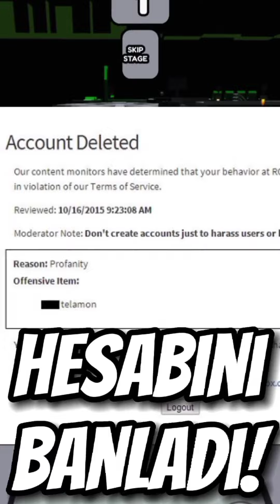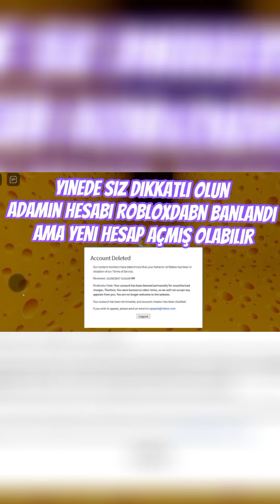Roblox'un En Tehlikeli Hacker'ları 😱 | HAT ROBLOX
Roblox'un En tehlikeli hackerları Part 1

devamını istiyorsanız videoya like atmayı unutmayın! ❤️

o o

ROBLOX Hacker, Roblox Hacker'ları,
Robloxun en Tehlikeli hackerları,
Roblox'un en tehlikeli Hacker'i,
Roblox tehlikeli hackerlar,
Roblox Ürkütücü hacker hikâyeleri,
Roblox en tehlikeli hacker oyunları,
Roblox Tehlikeli oyunlar,
Robloxda oynamamanız gereken oyunlar,
Roblox'da yapmamanız Gereken şeyler,
ROBLOX en Tehlikeli oyuncuları,
Roblox'un en tehlikeli oyunucusu,
Roblox'un en tehlikeli oyunu,
Roblox'un en tehlikeli oyunları,
Bu Hacker'i görürseniz hemen oyundan çıkın,
Brookhaven Hacker'i, Brookhaven yeni hacker,
Roblox yeni hackerlar, Roblox yeni hileci,
Roblox en tehlikeli hileciler,
Roblox tehlikeli hileci,
Roblox bu hacker sizi Banlayabilir,
Roblox bu hileci sizi banlayabilir,
Roblox bu hacker hesabınızı silebilir,
Roblox'da bu hacker hesabınızı silebilir,
Roblox bu hacker sizin hesabınızı çalabilir,
Roblox bu hacker hesabınızı çalabilir,
Roblox'un en korkulan Hacker'i,
Roblox'un en korkulan hackerları,
Robloxun en çok korkulan Hackeri,
Roblox'un en çok korkulan Hacker'ları,
Roblox'da en korkunç olaylar,
Roblox'da hacklenen oyuncular,
Roblox'da hacklenen Oyunlar,
Roblox sakın bu oyunu oynamayın,
Roblox'da hackerlar,
Roblox'un en güçlü hackerları,
Roblox hack Olayları,
Roblox en Tehlikeli hacker yakalandı,
Roblox bu Hacker'i görürseniz dikkat edin,
Bu oyunu sakın gece 3te oynamayın,
gece oynamamanız gereken oyunlar,
Roblox'da oynamamanız gereken oyunlar,
Roblox'da oynamamanız gereken oyun,